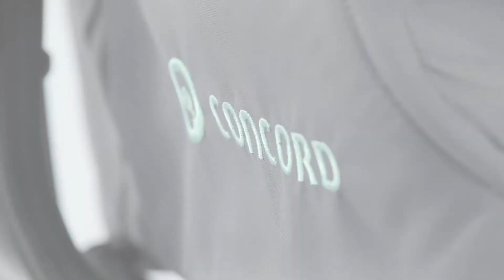Poussette NEO de CONCORD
Pack trio poussette NEO avec coque groupe 0 AIR SAFE

TECHNOLOGIE INNOVANTE, DESIGN PURISTE
Poussette sportive avec châssis luxueux pour une tenue de route parfaite et une grande maniabilité ; dimensions très compactes, facile à transporter.

Poignée réglable en hauteur
Frein d’arrêt intégré à la poignée, pour freiner d’une seule main
Capote réglable extra-large, en tissu élastique 3D de haute qualité : avec protection UV 50+, imperméable et lavable
Avec capote universelle, utilisable également avec les com- posants SLEEPER 2.0 ou SCOUT
Habillage facile à enlever et lavable
Adaptateur TRAVEL SYSTEM : permet un changement simple et rapide du siège et des composants TS
Inclinaison du siège réglable
Coupe-vent intégré pour les jambes
Siège utilisable dos à la route et face à la route
Suspension individuelle sur chaque roue
Suspension à torsion centrale
Essieu avant Y-FRAME innovant
Tenue de route parfaite et grande maniabilité
Grand panier

Dimensions ouvertes : L 84 cm x l 63 cm x H 110 cm
Dimensions pliée : L 74 cm x l 61 cm x h 39 cm
Poids : 10,6 kg